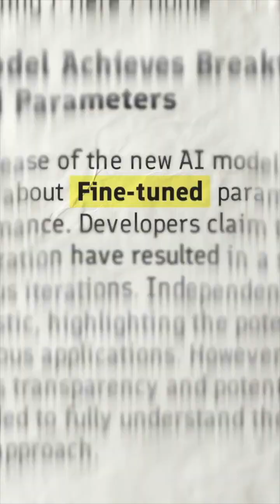15 Dark Energy: Fine-Tuned or Just Lucky? Dr Zainab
15 Dark Energy: Fine-Tuned or Just Lucky? Dr Zainab
🎯 Dark Energy is so perfectly fine-tuned, it's like hitting the cosmic jackpot. Is the universe designed for life—or are we just a lucky glitch? Ahmed Alhasan’s Atheism Delusion challenges the odds.

For more, check out Atheism Delusion Book by Ahmed Alhasan